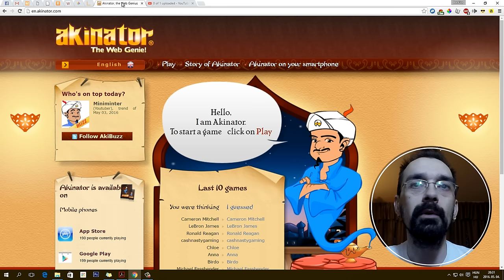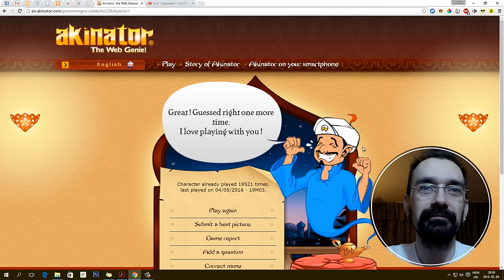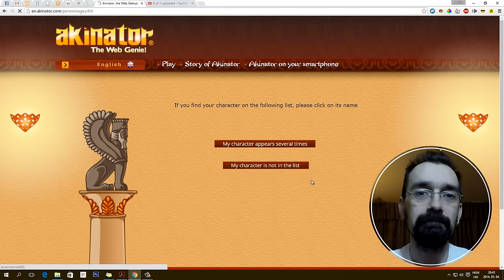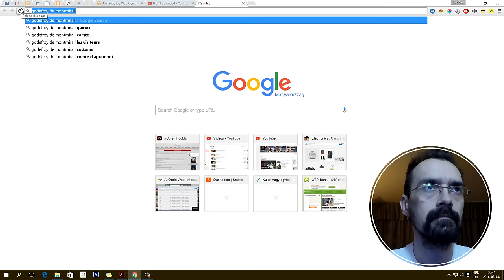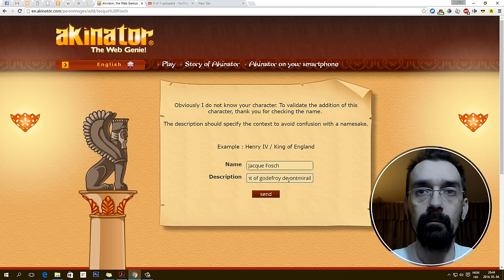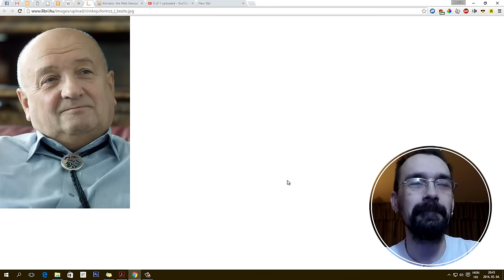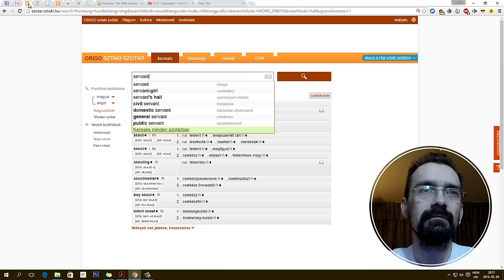Akinator – Titánok harca [GAMEPLAY]